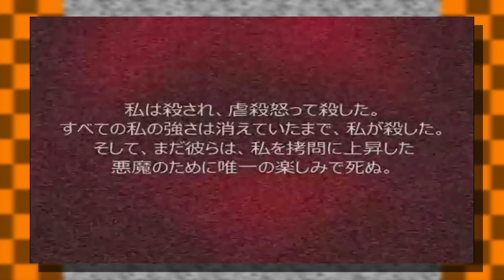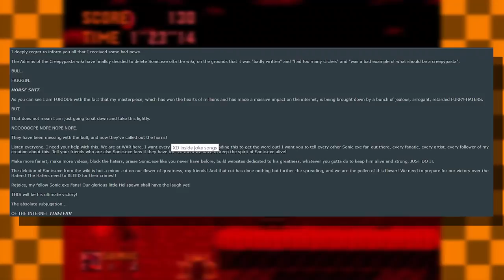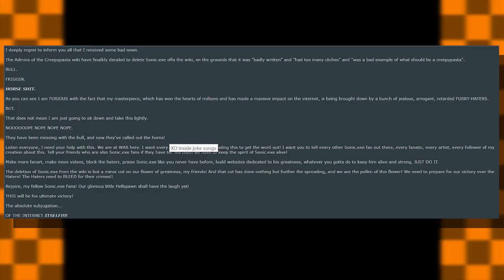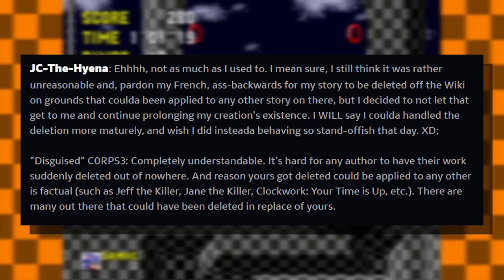The History of Sonic EXE l Novika (ft.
A quick trip down the history of Sonic.EXE + Story reading!